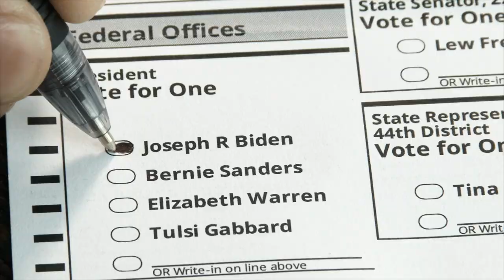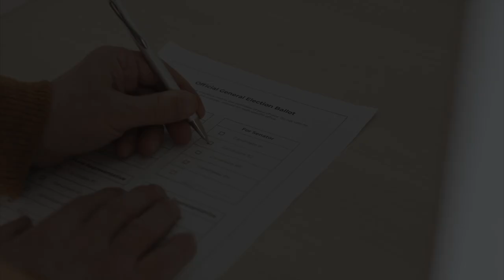Vote your conscience mp4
This election is critical.  It's our duty and obligation to research for ourselves to find out who is lying to us and who is not.  Time to vote for the platform that conforms to our values as Americans.  Vote Policy and not personality.